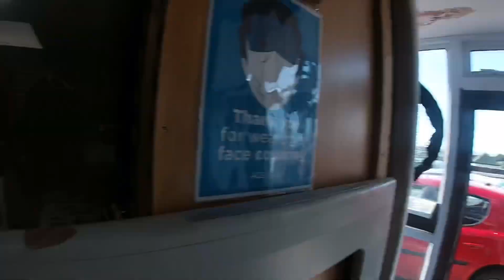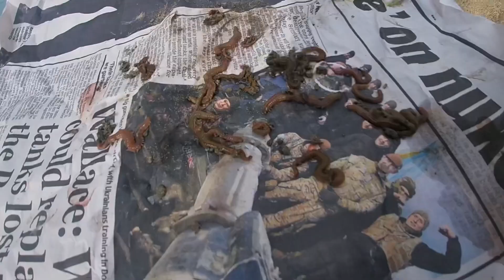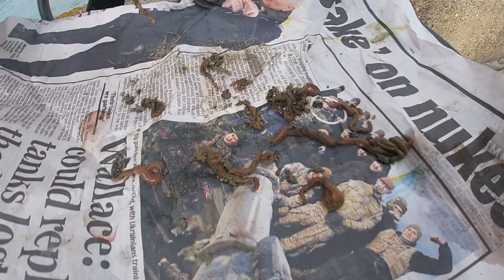Shoreham Arm Sea Fishing UK - Everyone was catching FISH but not me!!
Another short stop to shoreham arm.. it took me a bit of a while to get there and ended up blanking.. however everyone else around me was catching fish.. I usually set up at the end of the arm but because the weather is getting better the usually spot was taken. Still give it a go though! Plenty of flat fish being caught and even a bream… it’s gonna be a good summer fishing and lots of good content to be made. Sorry for the lack of uploading at the moment. I want to be fishing in the best possible conditions so I have better chances of catching fish and enjoying myself doing so. Follow the socials:
@Fishing2Bait on instagram, tiktok
@fishing2much_ on instagram is Aidans page.